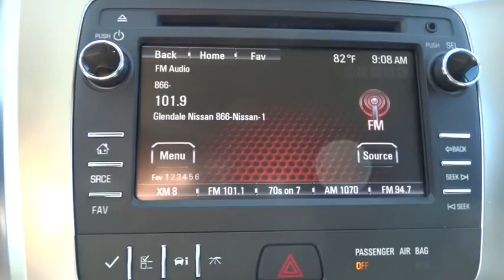2015 GMC Acadia Los Angeles, Woodland, Beverly Hills, Thousand Oaks, Van Nuys, CA 850726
2015 GMC Acadia